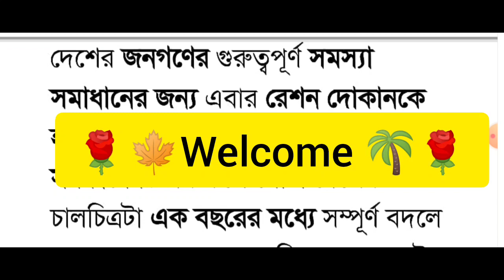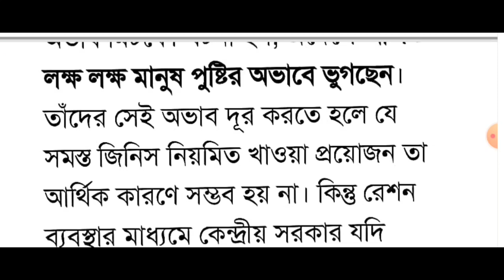রেশন ব্যবস্থা নিয়ে কেন্দ্রের বড় সিদ্ধান্ত। ২০২৪-র মধ্যে কোটি কোটি মানুষ পাবে এই সুবিধা